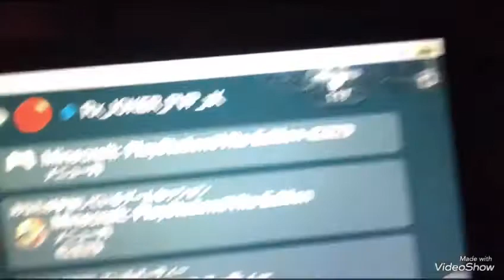オンラインIDを公開します！